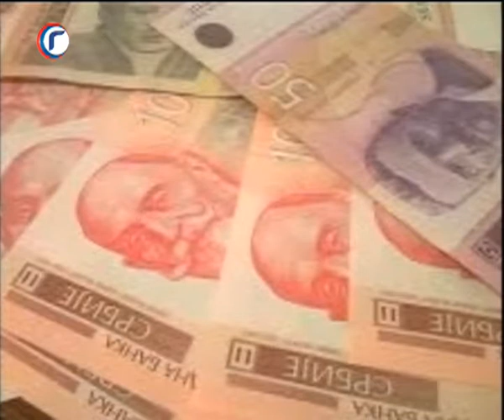JUTRO TV GRACANICA 16 07 2019